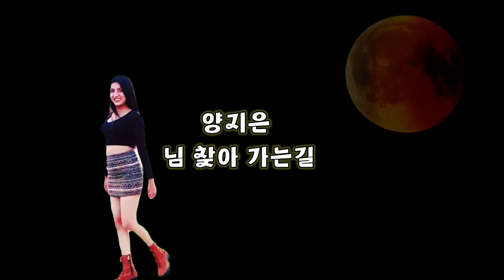제리아빠 tv [영상편집]M/V 양지은의 [님 찾아 가는길] 미스트롯2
양지은 음색을 잘 표현한 곡
원곡 진성

1.나밖에 몰랐던 그사람 내곁을 떠나 버렸네
아쉬운 미련만 남겨둔체로 내곁읕 떠나 버렸네
어허야 무정한 사람 나를두고 어데로갔소
님이여 텅빈내가슴 그무엇도 체울길없어
어허야 어허야 님 찾아난 간다
2.그렇게 믿었던 그사람 날두고 떠나갈줄을
이렇게 못잊을 그리움주고 내곁을 떠나버렸네
어허야 못잊을 사람 이마음을 어떻하라고
님이여 허전한가슴 그무엇도 달랠길없어
어허야 어허야 님찾아 난간다